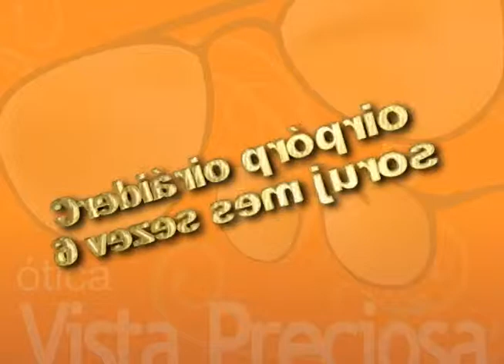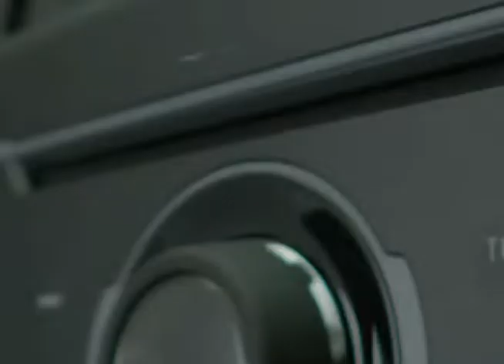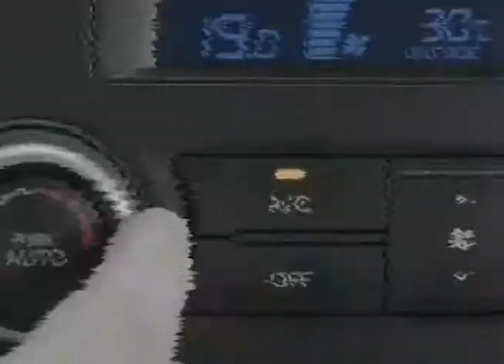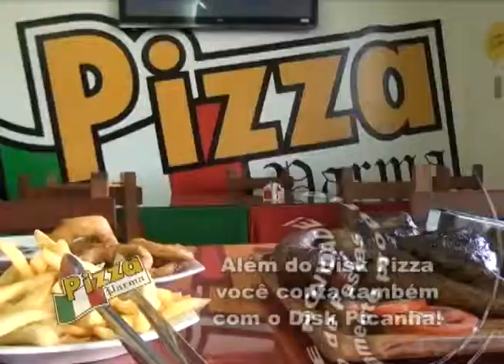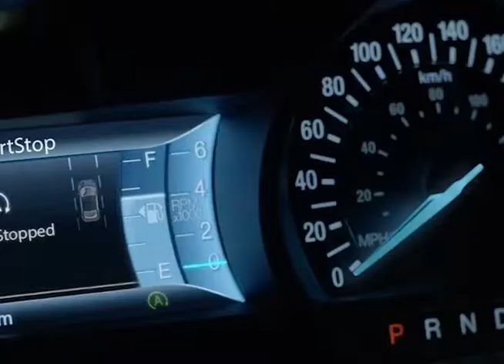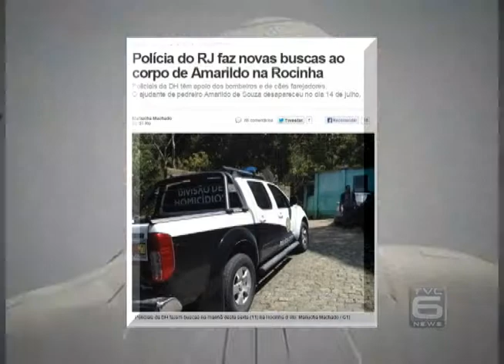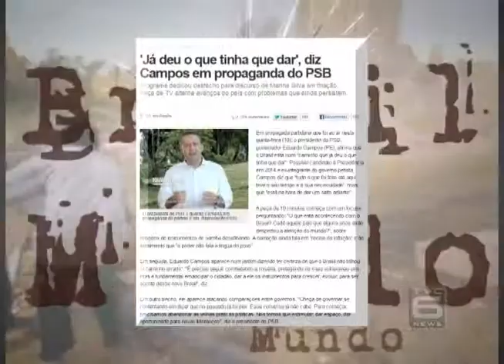TVC Canal 06 - TVC Noticias 11.10.2013